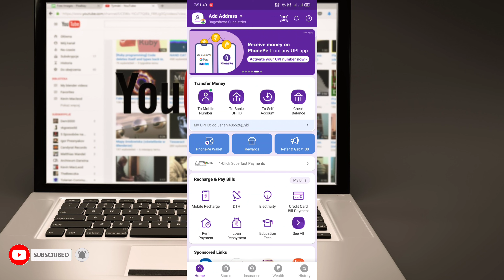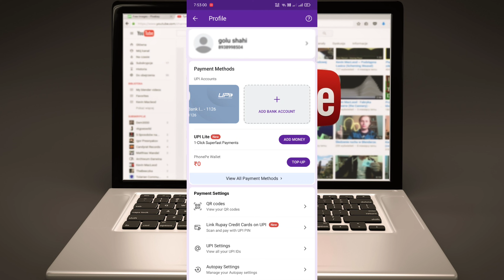How to Remove Bank Account from Phonepe ll Phonepe से बैंक account कैसे हटाएं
How to remove bank account in phonepe

_________________Disclamer________________
        This video is only for education and
                informational purposes.